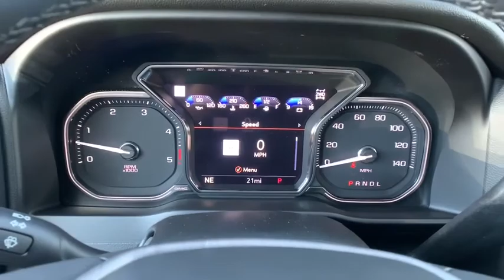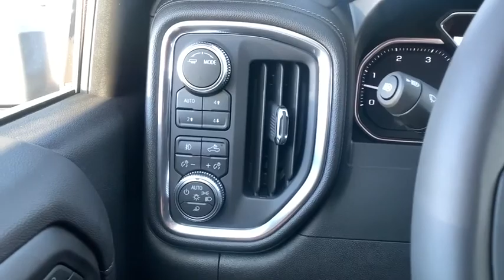2020 GMC Sierra 2500HD San Luis Obispo, Paso Robles, Santa Maria, Piso, Bakersfield, CA 2020315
Sky New 2020 GMC Sierra 2500HD available in San Luis Obispo, CA. Servicing the Paso Robles, Santa Maria, Piso, Bakersfield, CA area.
2020 GMC Sierra 2500HD Denali - Stock#: 2020315 - VIN#: 1GT49REY8LF149283

Recent Arrival! FREE DELIVERY TO ANYWHERE IN CALIFORNIA! 4WD Sky Denali Duramax 6.6L V8 Turbodieselbrbrbr Excellent Selection of New and Used Vehicles, GMC, Hyundai, Cadillac, Subaru, Buick, Financing Options, Proudly Serving San Luis Obispo, Paso Robles, Atascadero, Arroyo Grande, Pismo Beach, Nipomo, Santa Maria, Shell Beach, Avila Beach, Grover Beach, Santa Margarita, Templeton, Morro Bay, Cayucos, Cambria, Los Osos, 5 Cities, Central Coast, Gold Coast, Coast, King City, Santa Barbara County, San Luis Obispo County, Monterey County, Kern County, Salinas, the Greater Bakersfield, Santa Barbara, Solvang, Santa Ynez, Buellton, Kettleman City, Lompoc, Vandenberg AFB, and LA.
Preferred Equipment Group 5SA,3.73 Rear Axle Ratio,3.42 Axle Ratio,Forge Perforated Leather-Appointed Front Seat Trim,10-Way Power Driver Seat Adjuster w/Lumbar,Driver Alert Package I,Driver Alert Package II,Radio: Premium GMC Infotainment Sys w/Navigation,Electric Rear-Window Defogger,OnStar & GMC Connected Services Capable,Bed View Camera,120-Volt Instrument Panel Power Outlet,Power Sunroof,Rear Underseat Storage (LPO),1st & 2nd Row All-Weather Floor Liner (LPO),Spray-On Pickup Box Bed Liner w/Denali Logo,6 Rectangular Chromed Tubular Assist Steps,Deep-Tinted Glass,Front License Plate Kit,LED Smoked Amber Roof Marker Lamps,LED Cargo Area Lighting,Pickup Box,Chrome Recovery Hooks,Polished Exhaust Tip,Integrated Trailer Brake Controller,Gooseneck/5th Wheel Package,220 Amps Alternator,Engine Block Heater,Skid Plates,Off-Road Suspension,2-Speed Active Transfer Case,Driver Memory,Power Sliding Rear Window w/Defogger,10-Way Power Passenger Seat Adjuster w/Lumbar,GMC Connected Access Capable,Power Front Passenger Windows w/Express Up/Down,Power Rear Windows w/Express Down,Keyless Open & Start,Power Door Locks,Power Windows w/Driver Express Up/Down,Rear Wheelhouse Liners,Winter Grille Cover,Remote Vehicle Starter System,Compass Located In Instrument Cluster,Floor-Mounted Center Console,Signature Denali Grille,Safety Alert Seat,Hill Descent Control,Exhaust Brake,Wireless Charging,Heated Driver & Front Outboard Passenger Seats,Heated 2nd Row Outboard Seats,120-Volt Bed Mounted Power Outlet,12-Volt Rear Auxiliary Power Outlet,Heated & Ventilated Front Bucket Seats,Heavy-Duty 80 Amp Battery,2 USB Ports,2 USB Ports (1st Row),Electrical Lock Control Steering Column,Manual Tilt-Wheel/Telescoping Steering Column,Hitch Guidance w/Hitch View,IntelliBeam Automatic High Beam On/Off,In-Vehicle Trailering System App,SiriusXM w/360L,HD Radio,Ultrasonic Front & Rear Park Assist,Following Distance Indicator,Forward Collision Alert,Rear Cross Traffic Alert,Lane Departure Warning System,Universal Home Remote,Automatic Emergency Braking,Steering Wheel Audio Controls,Lane Change Alert w/Side Blind Zone Alert,Bose Premium 7 Speaker Sound System,2nd Row Dual USB Charge-Only Ports,Unauthorized Entry Theft-Deterrent System,HD Rear Vision Camera,4G LTE Wi-Fi Hotspot Capable,X31 Off-Road Package,Gooseneck/5th Wheel Prep Package,4-Wheel Disc Brakes,Air Conditioning,Bedliner,Electronic Stability Control,Front Bucket Seats,Front Center Armrest,Navigation System,Tachometer,Voltmeter,ABS brakes,Alloy wheels,Auto-dimming door mirrors,Automatic temperature control,Brake assist,Bumpers: body-color,Delay-off headlights,Driver door bin,Driver vanity mirror,Dual front impact airbags,Dual front side impact airbags,Front anti-roll bar,Front dual zone A/C,Front fog lights,Front reading lights,Front wheel independent suspension,Fully automatic headlights,Garage door transmitter,Genuine wood console insert,Genuine wood door panel insert,Heated door mirrors,Heated front seats,Heated rear seats,Heated steering wheel,Illuminated entry,Low tire pressure warning,Memory seat,Occupant sensing airbag,Outside temperature display,Overhead airbag,Overhead console,Panic alarm,Passenger door bin,Passenger vanity mirror,Power door mirrors,Power driver seat,Power passenger seat,Power steering,Power windows,Rear reading lights,Rear seat center armrest,Rear step bumper,Rear window defroster,Remote keyless entry,Security system,Speed control,Speed-sensing steering,Split folding rear seat,Steering wheel mounted audio controls,Telescoping steering wheel,Tilt steering wheel,Traction control,Trip computer,Turn signal indicator mirrors,Variably intermittent wipers,Ventilated front seats,Auto-dimming Rear-View mirror,8 Speakers,Compass,AM/FM radio: Siri